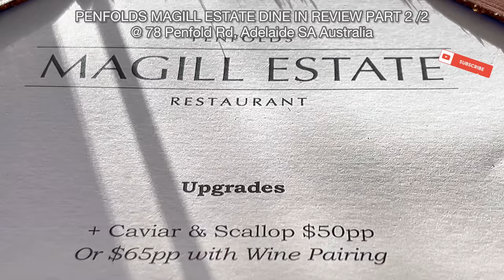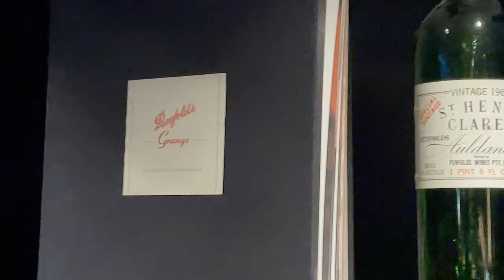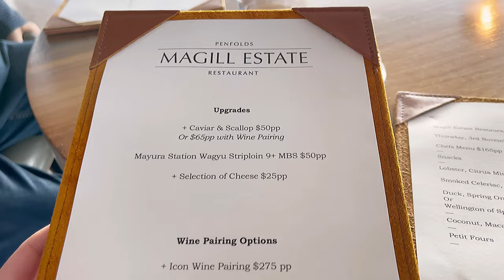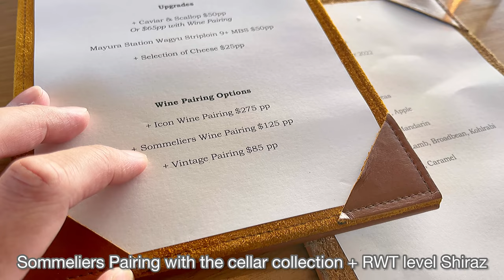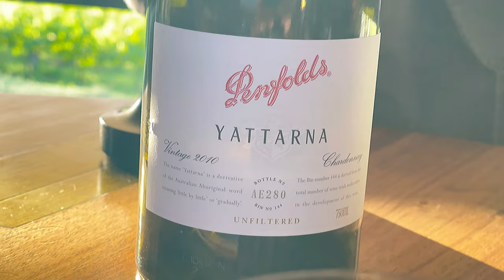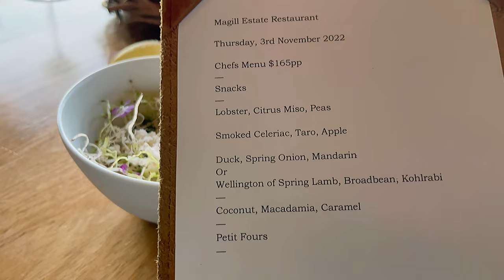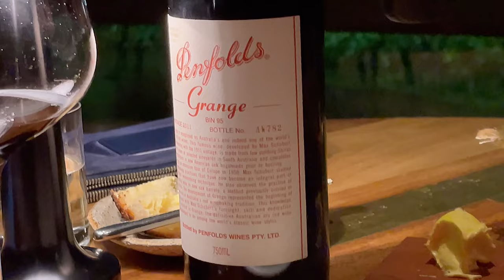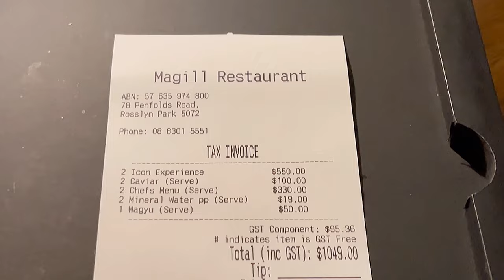DINER at PENFOLDS MAGILL ESTATE RESTAURANT PART 2 /2 REVIEW @78 Penfold Rd Adelaide South Australia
PENFOLDS MAGILL ESTATE FINE DINING EXPERIENCE REVIEW

ONE OF THE BEST FINE DINING EXPERIENCE EVER IN MY LIFE.

@ 78 Penfold Road Adelaide SOUTH Australia

7 Course Chef Menu with Icon wine Pairing

Foods:

Magill Estate Restaurant
Thursday, 3rd November 2022

Chefs Menu $165pp

+ Caviar & Scallop $50pp (upgrades)

Snacks

Lobster, Citrus Miso, Peas Smoked Celeriac, Taro, Apple

Mayura Station Wagyu Striploin 9+ MBS $50pp (upgrades)
Wellington of Spring Lamb, Broadbean, Kohlrabi

Coconut, Macadamia, Caramel

Petit Fours

+ Icon Wine Pairing $275 pp

Red Wine:

Penfolds Pinot Noir Cellar Reserve TASMANIA 2021

Penfolds Grange BIN 95 2011

Penfolds PORT GREAT GRAND FATHER Rare Tawny 30 Years

White Wine:

Penfolds Yattarna Chardonay 2010

Penfolds BIN 51 Eden Valley Riesling 2022

Cafe Latte

FINAL BILL $1049

NOVEMBER 2022 visit